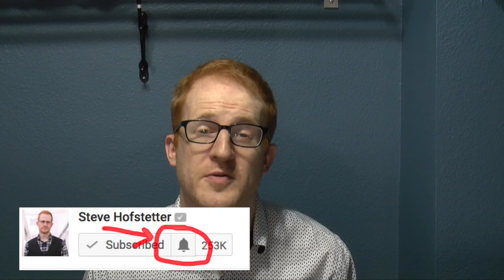Getting heckled for wearing a vest?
This American comedian gets heckled, but the comedy show in London takes a new turn.  This English fan needs to know if Steve has ever encountered a heckler who has an issue with his waistcoat (that’s British for vest).

Does Steve Hofstetter get heckled because he wears a vest?